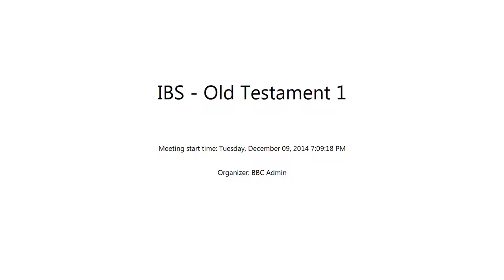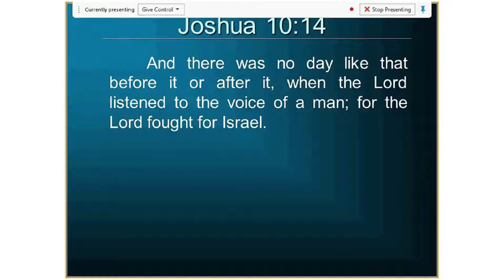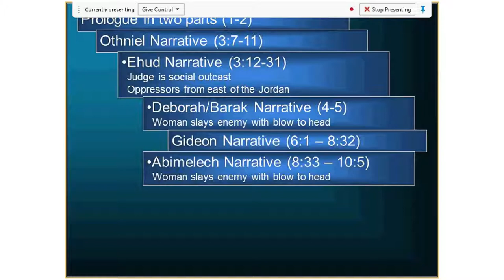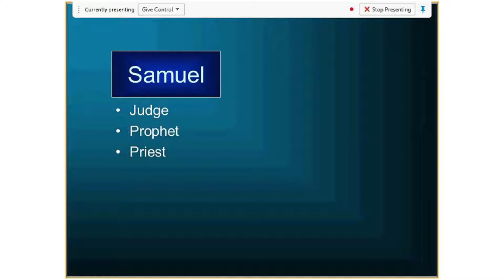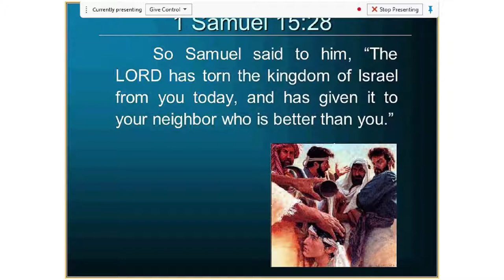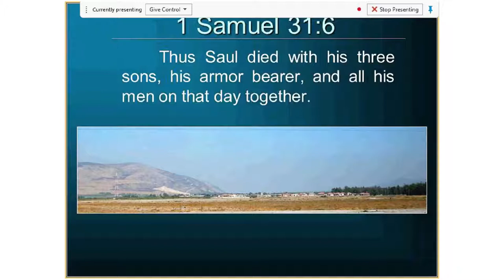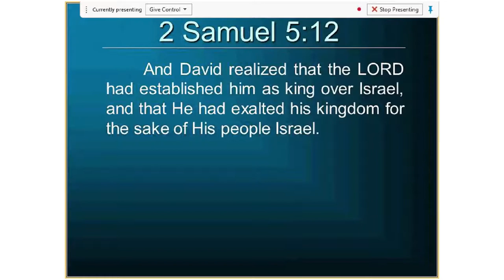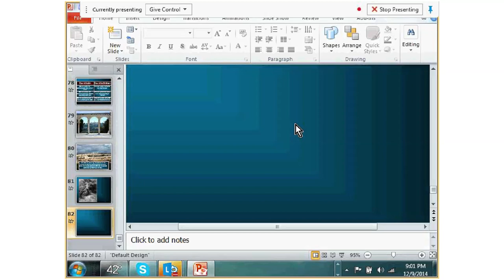IBS 2014 Fall - Old Testament 1 - Class 6